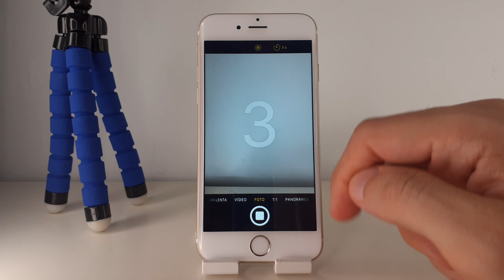COMO ACTIVAR EL TEMPORIZADOR DE LA CAMARA EN UN IPHONE 6 🟢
En este VIDEO TUTORIAL TE ENSEÑARE COMO ACTIVAR EL TEMPORIZADOR DE LA CAMARA EN UN IPHONE 6.

Mis TUTORIALES son muy RAPIDOS y te los enseñare SIN PERDER EL TIEMPO así que quédate para que APRENDAS COMO ACTIVAR EL TEMPORIZADOR DE LA CAMARA EN UN IPHONE 6.

Espero que este TUTORIAL de COMO ACTIVAR EL TEMPORIZADOR DE LA CAMARA EN UN IPHONE 6 te HAYA SERVIDO. Si te sirvió.. te agradecería MUCHO que me dejases un gran LIKE.